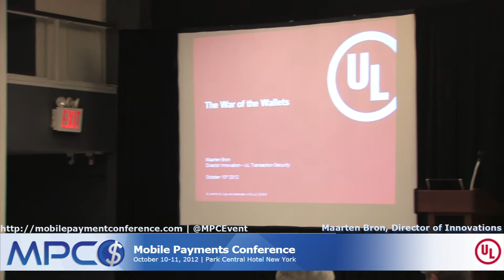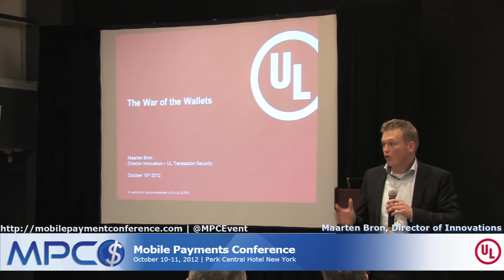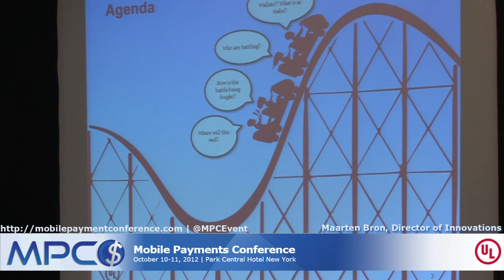Maarten Bron, Director of Innovations, UL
Maarten Bron speaks at the Mobile Payment Conference about Mobile Wallets and what Underwriters Laboratories is doing to secure mobile payments.